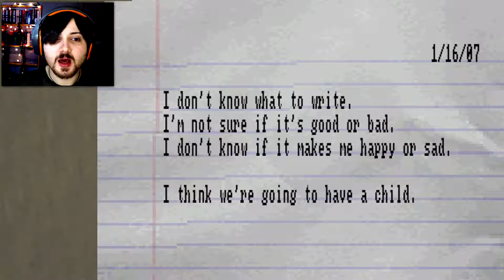EVER FIGHT A TRAIN WITH TEETH?!? O_O - Lost In Vivo Playthrough: Part 3 (PC/Full Game)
Anyone ever fight a train with teeth before? Cus we found several and they're scary :'S

Our Corgi is out there in the dark somewhere, no amount of nightmares are stopping us, which is good because the game's got no shortage of them and it's lobbing them at us now!

We have one more breaker to throw then power can be restored, but it's down that ominous tunnel :S Also terrifying flying potato girl monster is still about. We actually get some story on her this time though! As far as I can tell, she was a girl who committed suicide on the train tracks :( She may or may not have had a child with someone too (try to ignore the blood plastered baby changing table). If that's the case, is our bad guy the one who abandoned her? Whatever the case, she's still trying to eat us! We find the last breaker and race back to Save lady's shrine without getting eaten. The train's on the way but flying girl makes one last dash for us first. I think we finally killed her this time. RIP potato lady :'(

The train is the usual disappointment and turns to pixels before even get to the nest station : / The next station is very different though, it's fancy but also kind of dark seeming. Apparently it's called "Grand Bulim Ave." Not far ahead we find a horrific room with creepy clay heads on the wall that we can pose :S We then somehow manage to dissolve ourself (don't ask I'm still confused) and when we come back there are mirrors watching the room, mirrors that move, with disturbing stuff in them and try to kill you! Our sledgehammer works on them and we manage to move on though a slimy door.

We find ourselves walking down the train tracks, then we hear a train, but it's not a train, it's a monster that looks like one, it has teeth O_O There's more than 1 too. We Make it out though despite the possessed demon trains and find an Old Kitchen Knife and some more notes at the other end. There must be sort clue in the note or something to do with the heads.

My Lost In Vivo Playthrough Part 3 Restoring power PC/Full Release with facecam and commentary at 1080p 60fps

-SerialPillock